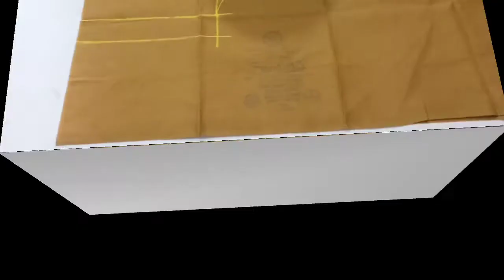Perfect belt Blouse Cutting tips explained फिटिंग का ब्लाउज बनाये आसानी से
Hello friends today in this video we will tell you about the tips of cutting of belt Blouse on designer fabric and tell me that do you like this video or not in the comment box